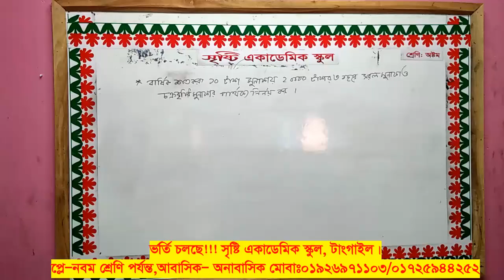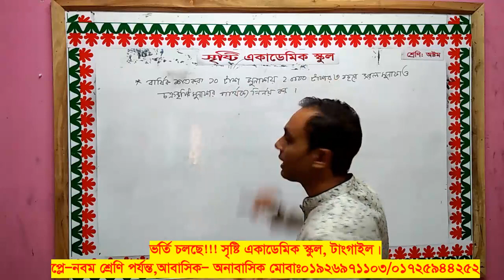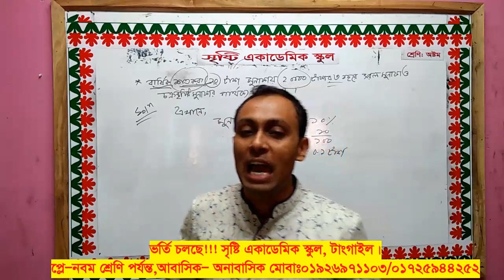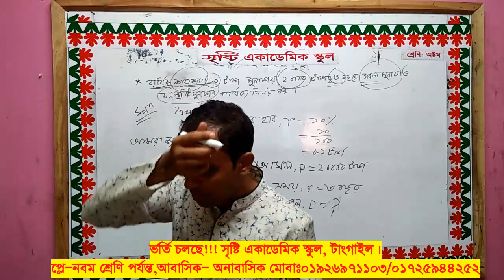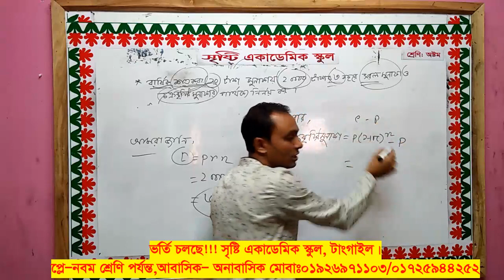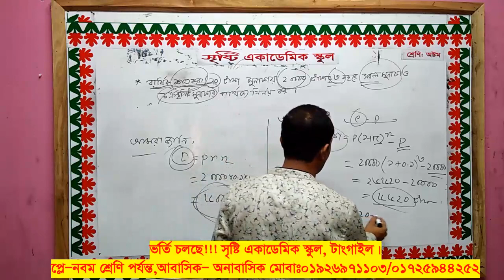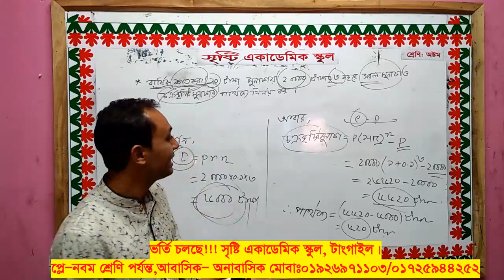তানভির হাসান সোহেল//অষ্টম শ্রেণি //বিষয় গণিত //অনুশীলনী ২,২ টপিক //চক্রবৃদ্ধি মুনাফা